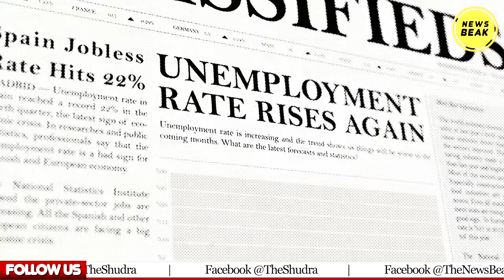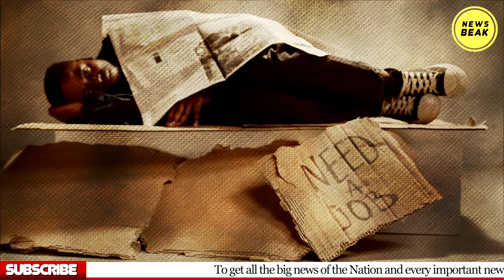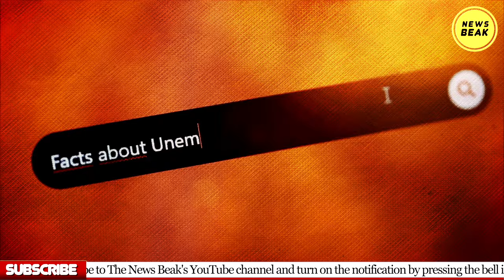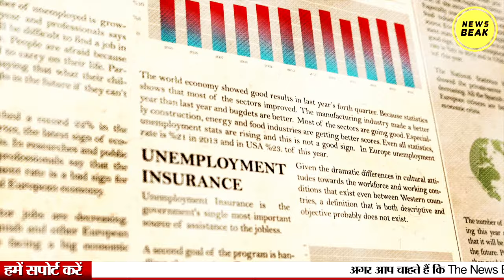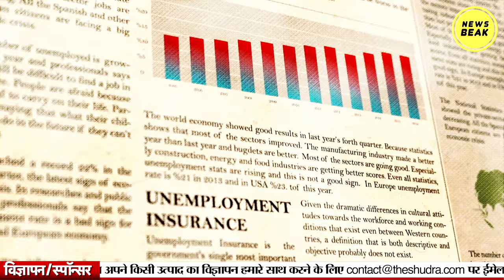मोदी की गारंटी मतलब बेरोजगार रहने की गारंटी? बेरोजगारी पर ILO की रिपोर्ट ने खोली Modi की पोल-पट्टी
UPI - newsbeak@yesbank